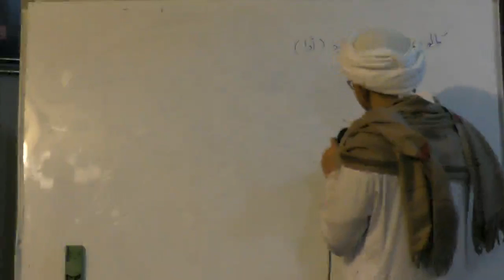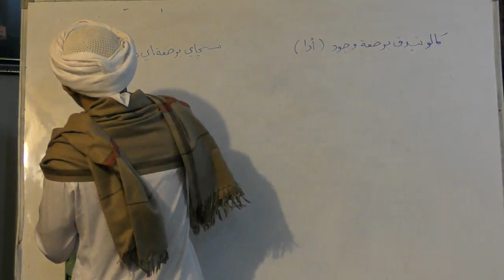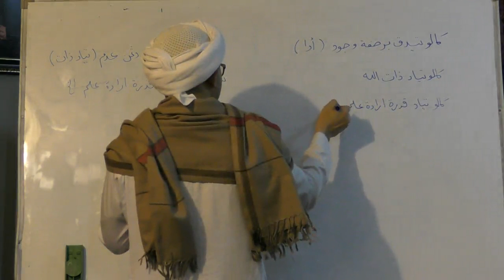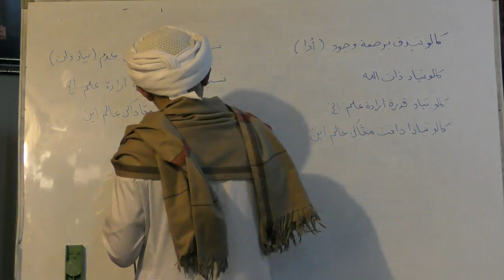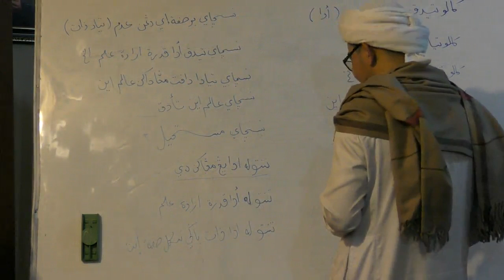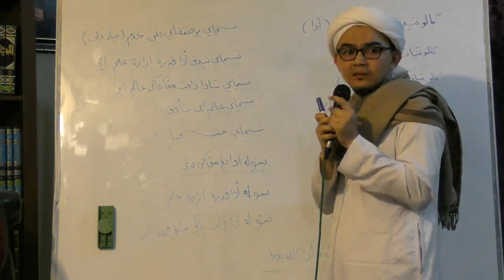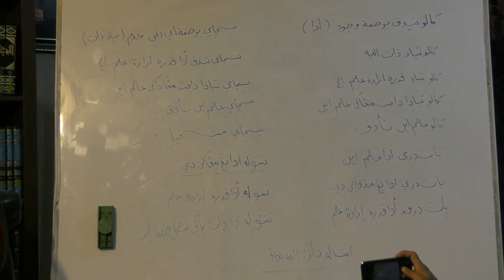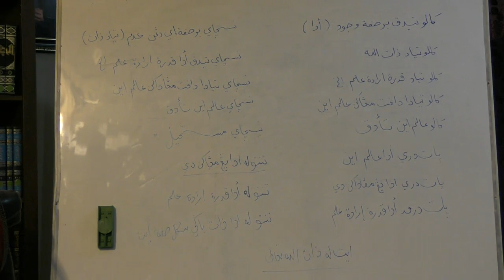09_باكورة الأماني - Baba Faisol Bin Abd Rahman